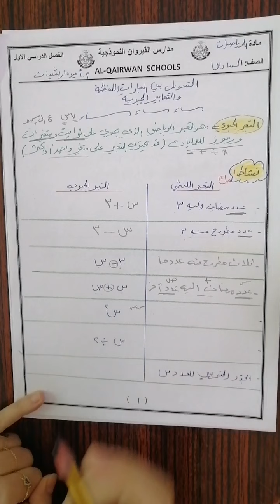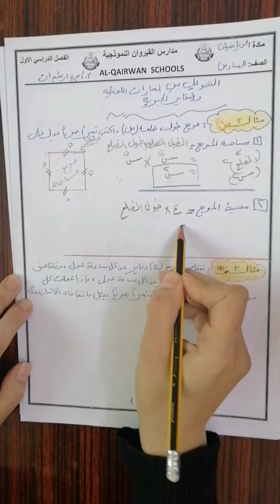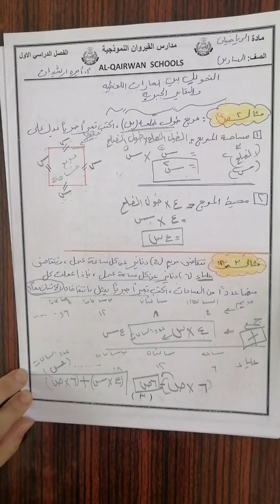رياضيات السادس درس التحويل بين العبارات اللفظية والتعابير الجبرية